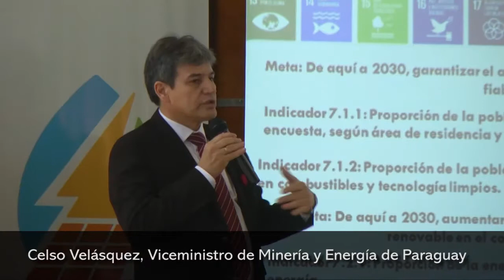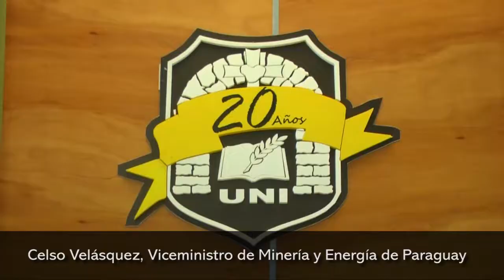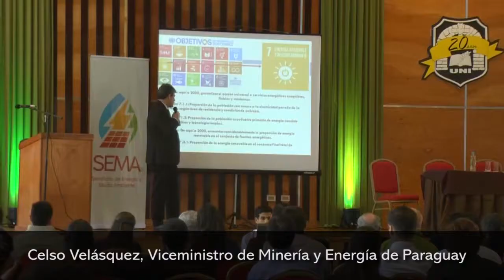Celso Velasquéz, Viceministro de Minería y Energía de Paraguay